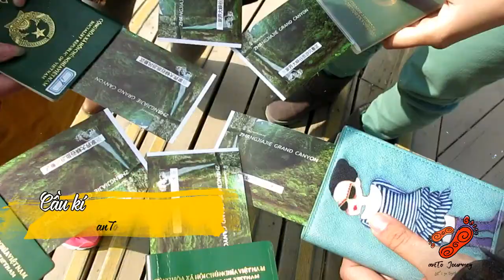Nam Ninh - Trương Gia Giới - Phượng Hoàng Cổ Trấn Esp2- anTo Journey tết 2017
Nam Ninh - Trương Gia Giới - Phượng Hoàng Cổ Trấn - anTo Journey tết 2017. Hành trình được xuất phát từ Sài Gòn - Hà Nội - Hải Phòng - Nam Ninh -  Trương Gia Giới - Phượng Hoàng Cổ Trấn  đầy thú vị. Mặc dù có gặp 1 số khó khăn trong quá trình xin visa vì đặc thù địa lý. Nhưng mình cùng các bạn trong team đã được trải nghiệm 1 hành trình đầy ý nghĩa, khám phá nhiều thứ tươi đẹp tại đất nước Trung Quốc. Các bạn cùng theo chân mình khám phá nhé